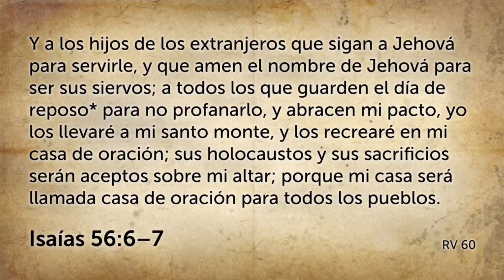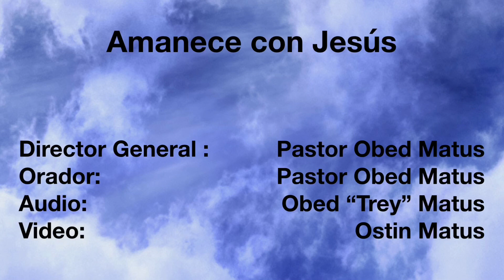Los mandamientos son para todos — 4 agosto 2018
Amanece con Jesús: Les invitamos a nuestro siguiente programa de pequeños temas para conocer a Jesús. Esperamos que le guste. Que Dios le bendiga.